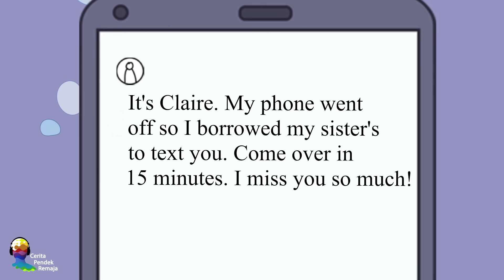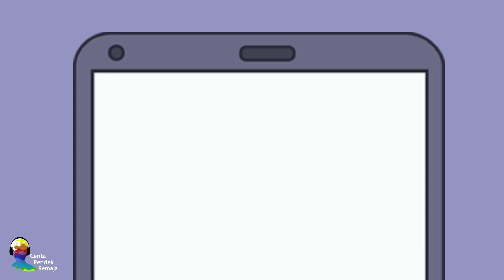Aku Ahli dalam Menjodohkan